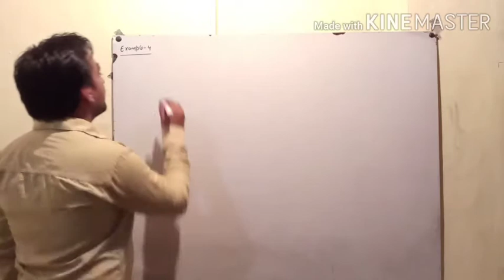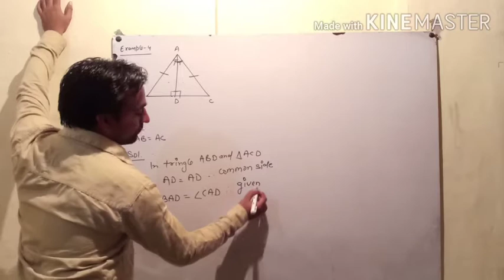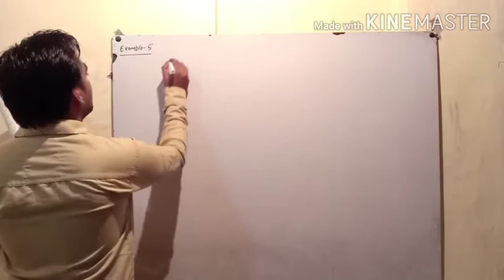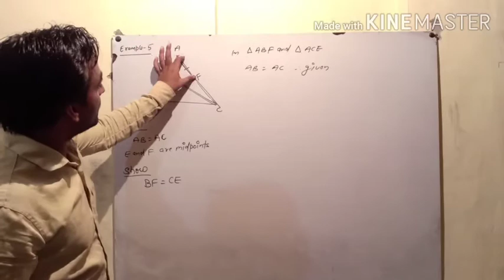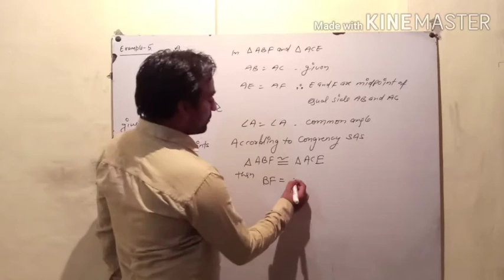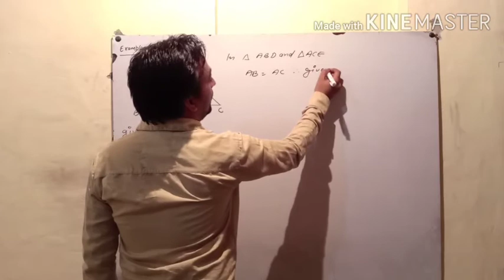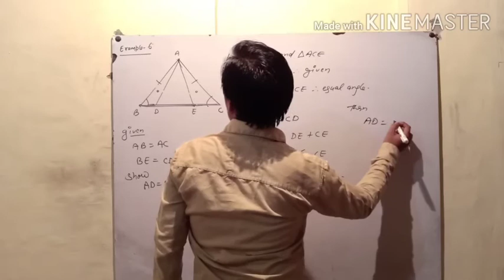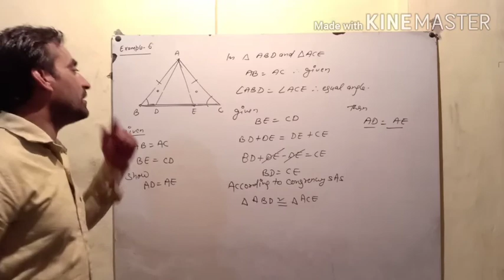9th maths chapter 7 ex 7.2 example